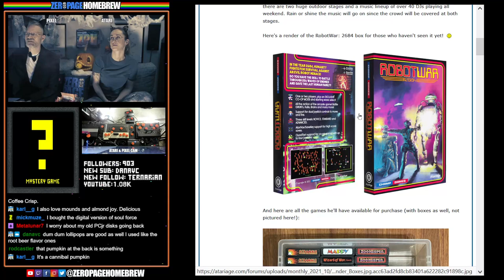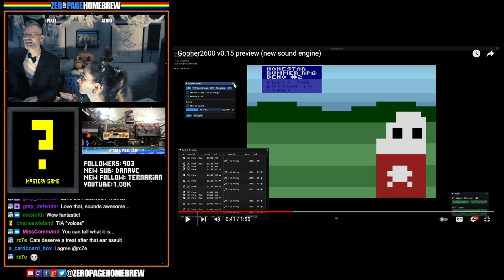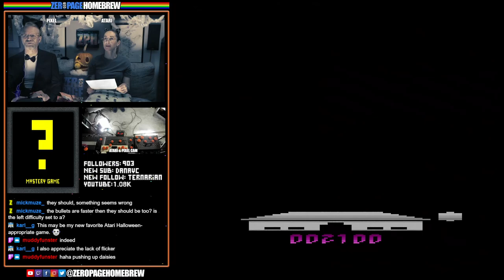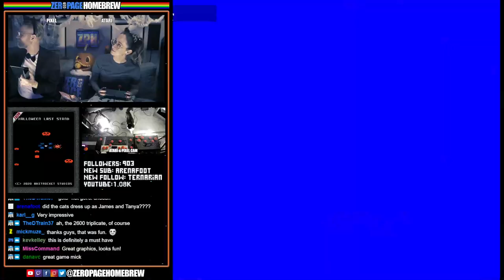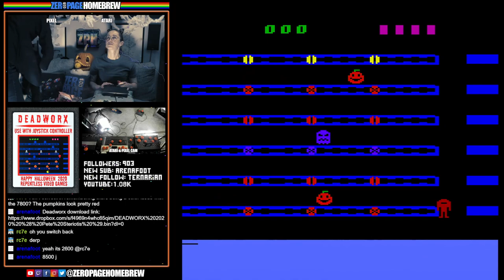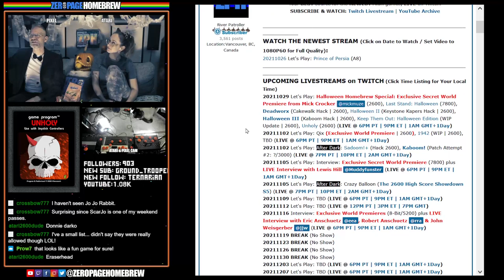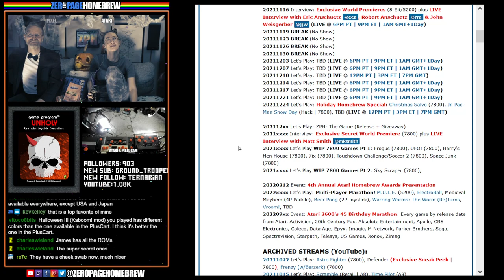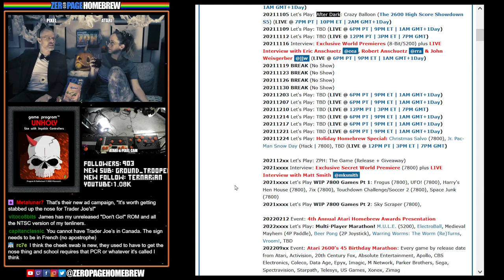ATARI HALLOWEEN HOMEBREW! Tober's Nightmare, Last Stand: Halloween, Deadworx, Halloween II, etc...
00:00 - Intro / News
20:00 - Tober's Nightmare (Exclusive WIP Premiere) (2021 | 2600) by Mick Crocker @mickmuze
55:34 - Last Stand: Halloween (2020 | 7800) by Steve Fulton @fultonbot
1:02:40 - Deadworx (2020 | Cakewalk Hack | 2600) by Pete Steriotis / Otis P. Driftwood (from RepentlessVG)
1:12:40 - Halloween II (2006 | Keystone Kapers Hack | 2600) by Tim Martin @SalemFrost7800
1:36:29 - Halloween III (2018 | Kaboom Hack | 2600) by Scott Dayton @neotokeo2001
1:45:09 - Keep Them Out: Halloween Edition (2021 WIP | 2600) by Vladimir Zuñiga @vhzc
1:57:54 - Unholy (2020 | 2600) by Leonardo Santiago @Leonardo Santiago

60FPS through RetroTINK 5X-Pro: Atari 2600 (RGB), 7800 (SVID), 800XL (SVID)